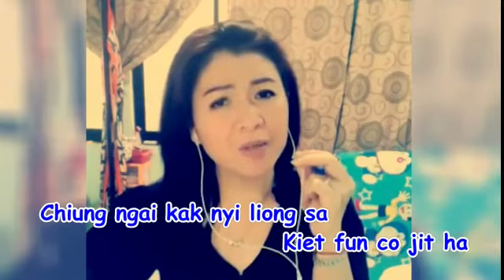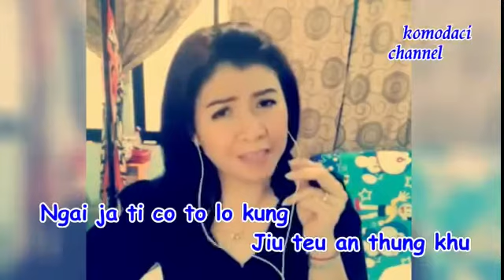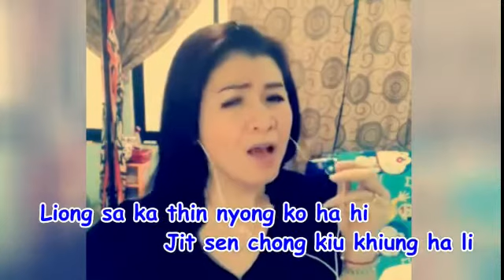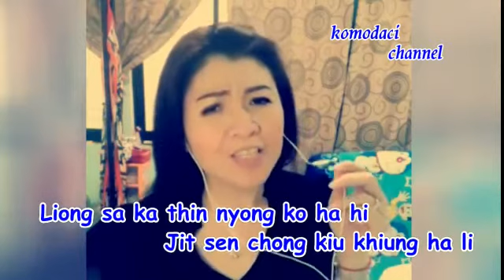Lokung nyi shin khu le..Lily wu Ririk by Holland